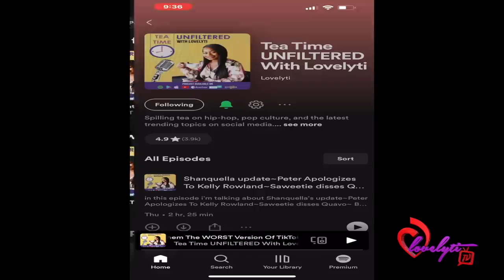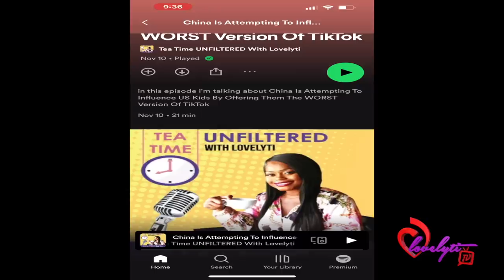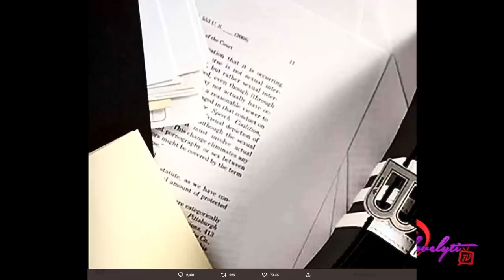Erica Mena goes off about being a single mother~Balenciaga under fire over ‘creepy’ kid ads+more